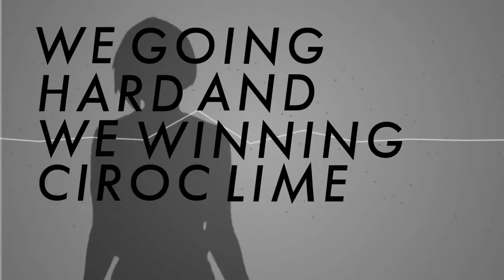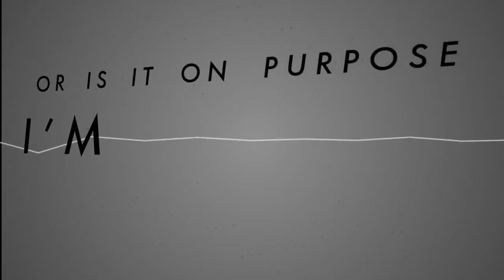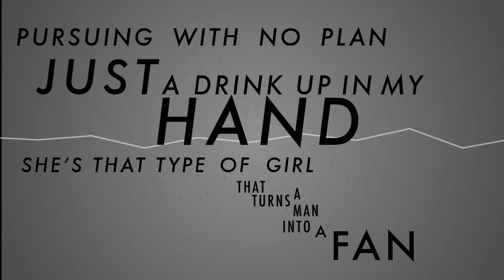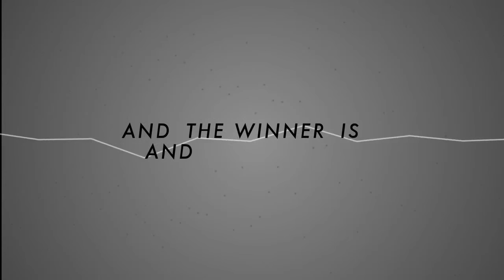Malo - Winner (Official Lyric Video)